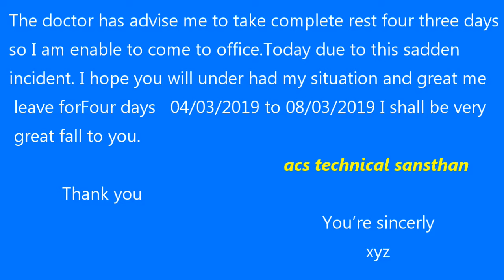Application for Sick Leave